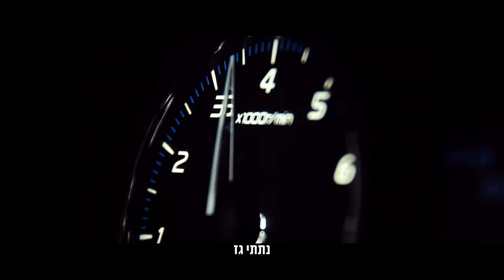רועי אסרף : "הורדתי את הראש ונתתי גז" - סיפור ההצלה של משפחת אסרף ממסיבת הטבח ברעים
סיפור ההצלה של משפחת אסרף ממסיבת ה- NOVA  ברעים
3 עדויות מצמררות של משפחת אסרף מהשבת ה-7 באוקטובר
הבריחה מהמחבלים והנס הגדול